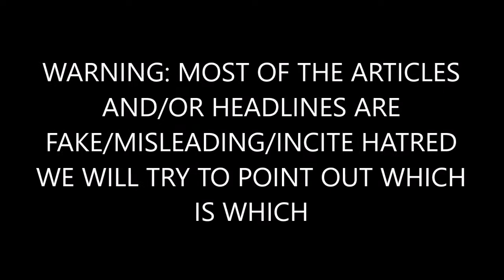BREAKING: Phil Mudd Slams Mueller Criticism ‘I Never Heard the Dude Make a Political Comment’